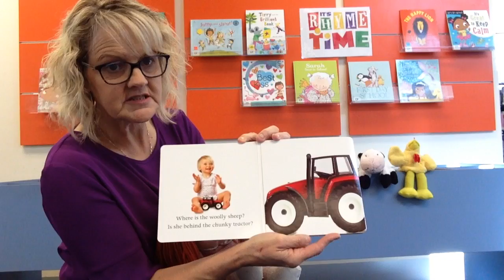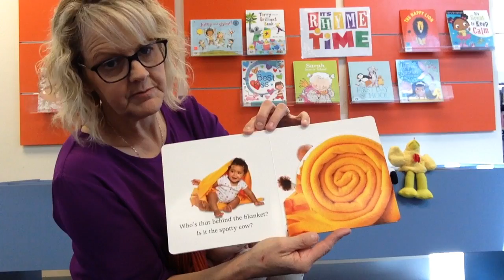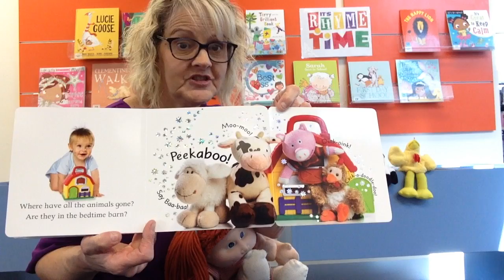Rhythm & Rhyme 28/5/20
Its Rhythm & Rhyme Time
Get ready to play “Peek A Boo” Sing some songs with me and my farmyard friends

Book Title Peek A Boo Farm by DK Publishing